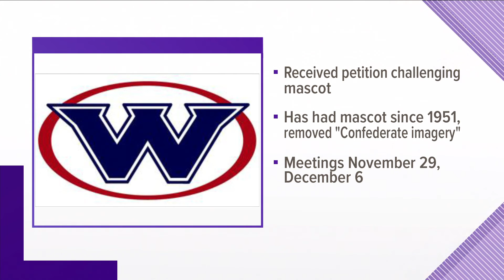West High School in Knoxville to host 2 meetings about 'Rebels' mascot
The school said it will host two community meetings at West High School on Monday, November 29 and Monday, December 6 from 5:30 to 7:30 p.m.